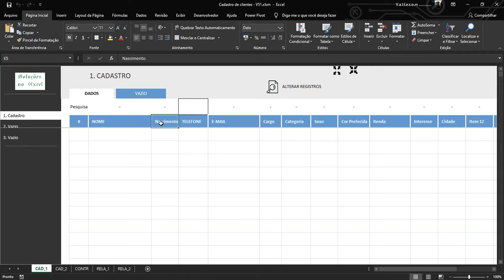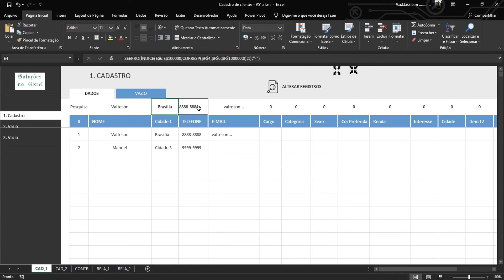Planilha de cadastro de clientes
Sistema para cadastro de cliente ou funcionários com menus dinâmicos. Você mesmo ajusta as colunas que quer cadastrar (idade, sexo, data de nascimento) e o formulário de cadastro se ajusta automaticamente.

Funcional para até 100.000 clientes.